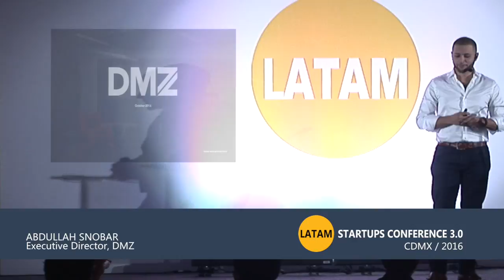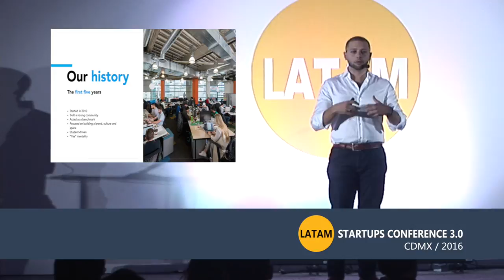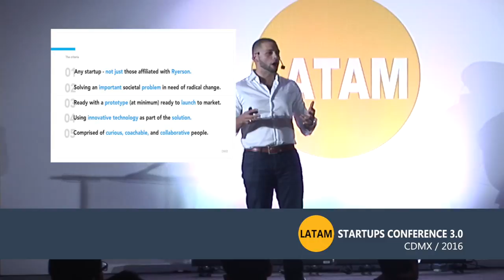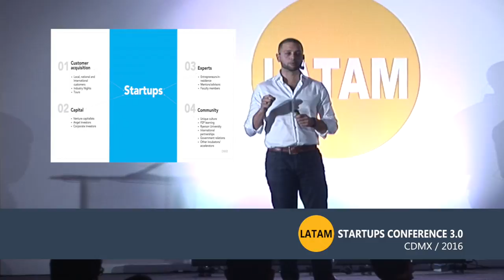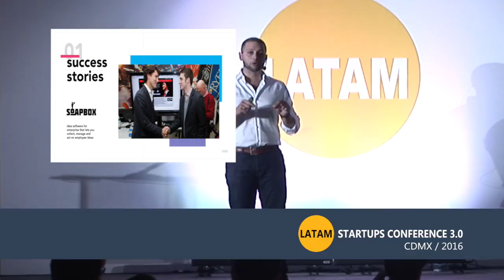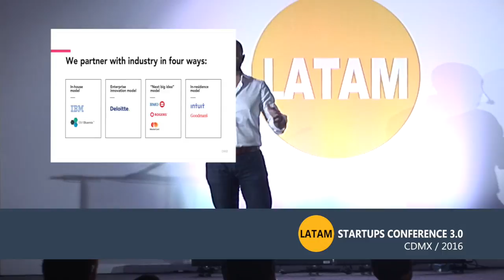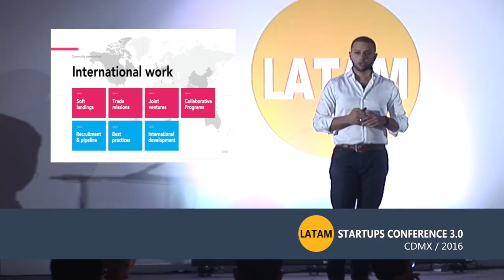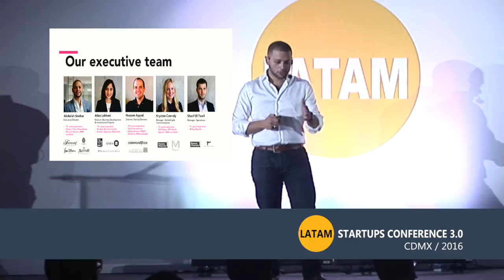What makes the DMZ at Ryerson a leading global tech incubator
At the LatAm Startups Conference 3.0, Executive Director at DMZ Ryerson Abdullah Snobar talked about how DMZ reached the top list of the most effective universities incubators in the world.